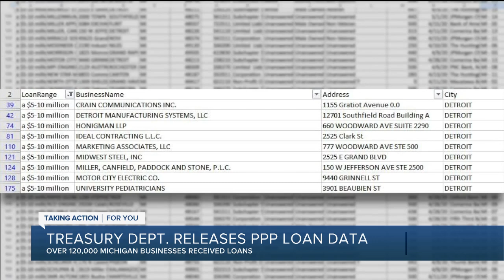Treasury department releases PPP loan data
Information released by the Treasury Department shows that nearly 20,000 companies in Michigan have received loans of more than $150,000 from the Paycheck Protection Program started by the federal government to help keep small businesses open during the coronavirus pandemic.  The largest amount dispersed to companies is listed between $5-$10 million. In Michigan, 185 companies received loans in that range.